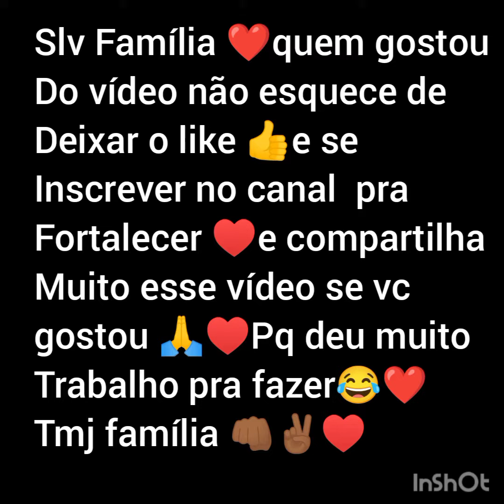só de Desert (Free Fire)